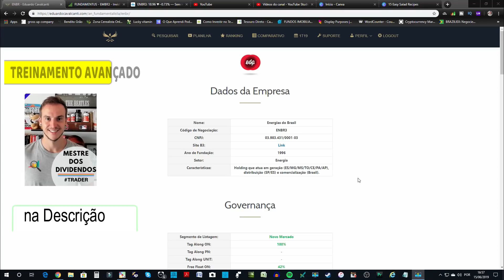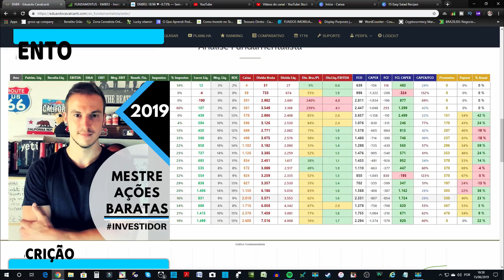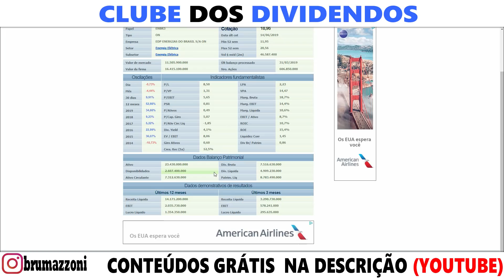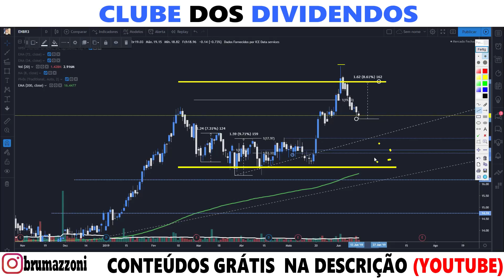ENBR3 ATUALIZAÇÃO 2019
• Investimentos
• Dividendos
• Position Trade
• Swing Trade
• Day Trade
• Forex